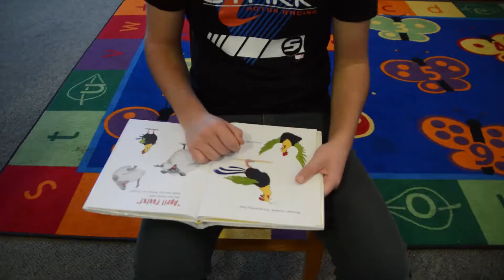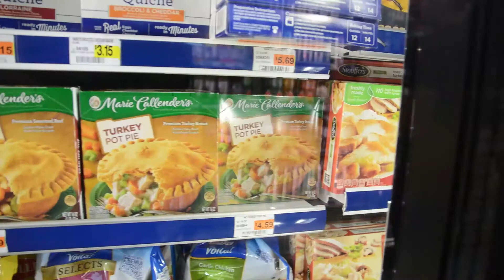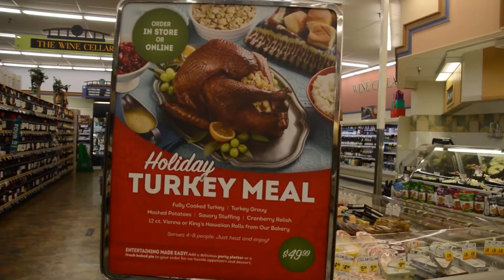Saving Turkeys- A Documentary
Huge thanks to Raybshot for his music, check him out Also, huge thanks to Jesse for his contribution in the video.